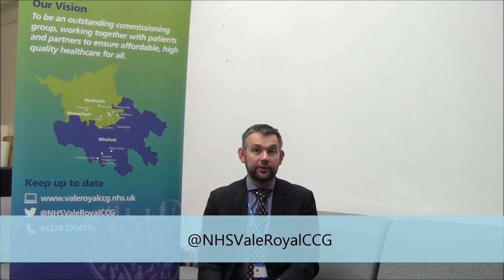Communication, communication, communication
Blog from Dr Jonathan Griffiths, Chair of NHS Vale Royal Clinical Commissioning Group on the importance of communication.
Follow @DrJonGriffiths
Follow @NHSValeRoyalCCG